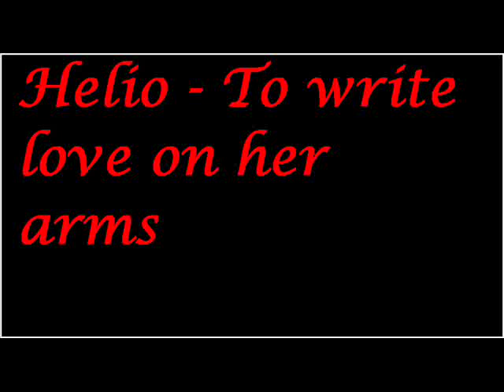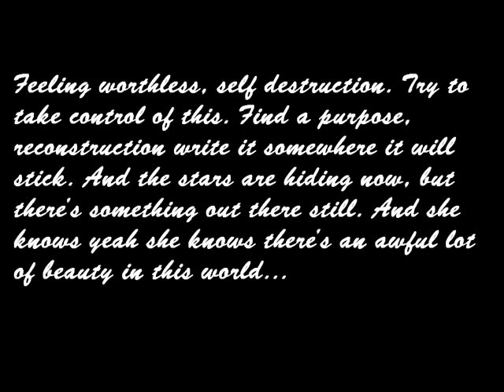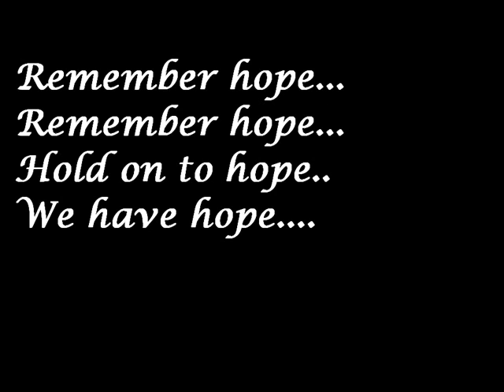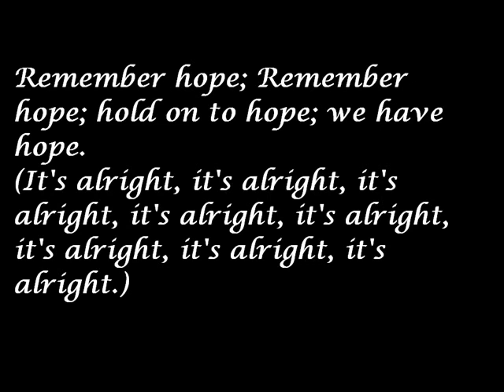To write love on her arms - Helio lyrics!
I fucking love this song... :D

Okay I see that I made a few mistakes; so here's the correct lyrics ::: (Don't bitch at me. -.-)
Well she won't leave this night alone.
And she won't sleep at all.
and all the sorrow that she takes out on herself.
it comes around and leaves her bleeding on the floor
and she knows
yeah she knows
there's a lot of ugly things about this world.
these streetlights
they shine bright
and they illuminate the darkness of the pavement
they shine as we try
to write it on her arms the love she longs to taste.
And we'll find that inside
she's a broken heart that anyone can save
it's alright
it's alright
it's alright...
Feeling worthless
self destruction
try to take control of this
find a purpose
reconstruction
write it somewhere it will stick.
And the stars are hiding now.
But there's something out there still
and she knows
yeah she knows
there's an awful lot of beauty in this world..
these streetlights
they shine bright
as the illuminate the darkness of the pavement
they shine
as we try
to write it on her arms
the love she longs to taste.
And we'll find
that inside
she's a broken heart
that anyone can save.
it's alright
it's alright
it's alright
it's alright..
And the stars are always there
but we miss them in the dirt
and in the clouds
we miss them in the storms.
Remember hope
remember hope
hold onto hope
we have hold
hold onto hope
we have hope.
(it's alright it's alright it's alright it's alright it's alright it's alright it's alright...)